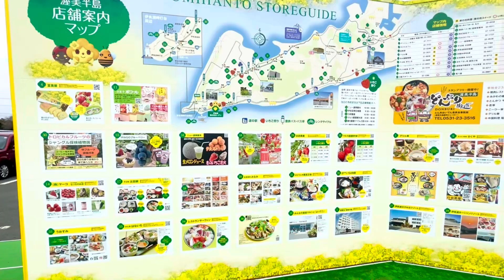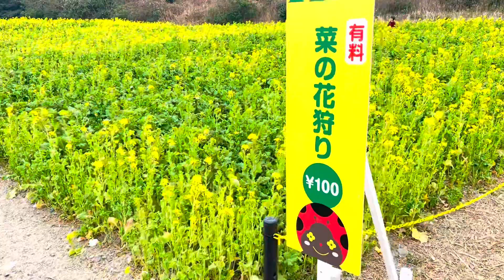菜の花 まつり 伊良湖菜の花ガーデン 愛知県 田原市 / canola flowers festival japan 菜の花祭り 渥美半島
菜の花まつり 2023-愛知県田原市 - 渥美半島観光ビューロー HP

〒441-3627 愛知県田原市堀切町浜薮